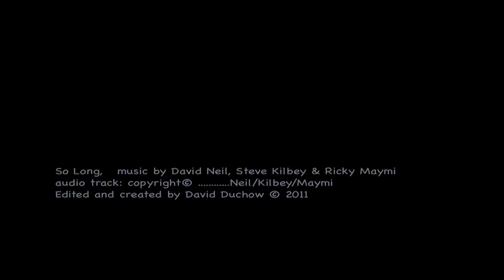So Long (David Neil, Steve Kilbey, & Ricky Maymi) (The Wilderness Years)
This heavenly song is called "So Long", from the album "The Wilderness Years", by David Neil, Steve Kilbey and Ricky Maymi. Internet images edited and altered by DD.